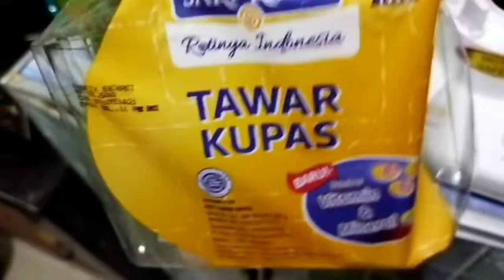BONGKAR RAHASIA !!! BEGINI CARANYA BIAR MANCING HARIAN ANTI ZONK (FULL TUTORIAL & TES KOLAM)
hallo teman teman kalai ini saya mancing harian bawal lage..dengan umpan bom dari pelet pakan ikan